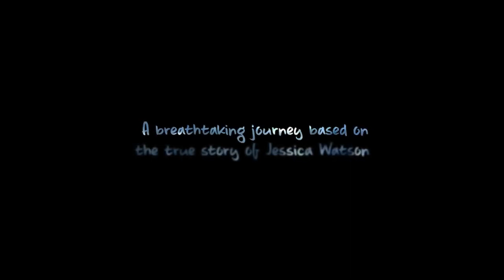ABC 4 TV 02 03 2023 Review of "The Traitors," "True Spirit" & "Knock at the Cabin"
This morning on ABC4 TV's GoodMorningUtah, Tony Toscano reviews The ParamountPlus series TheTraitors, Netflix's new film TrueSpirit & MNightShymalan's KnockattheCabin.